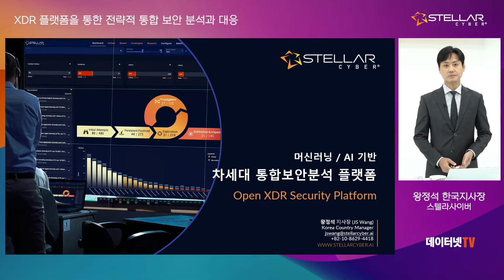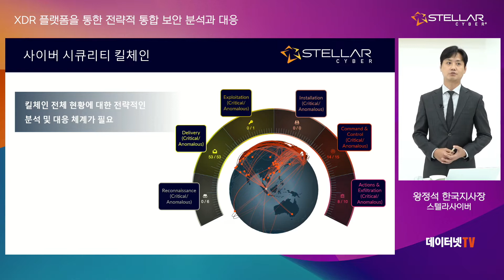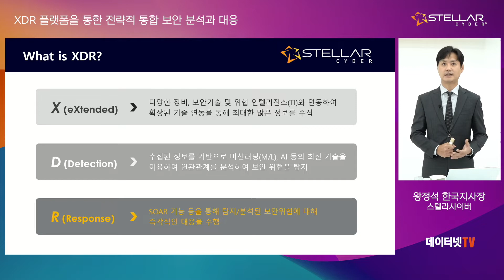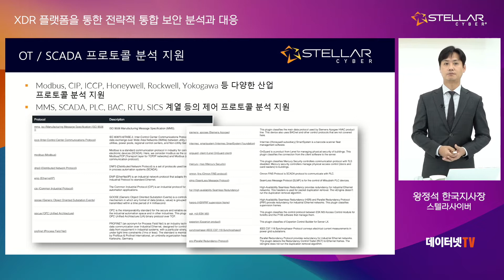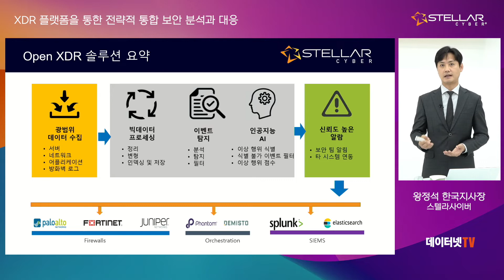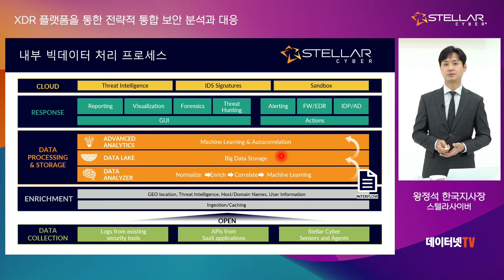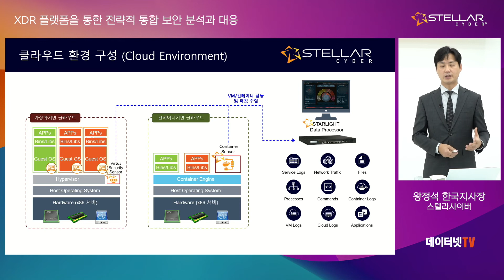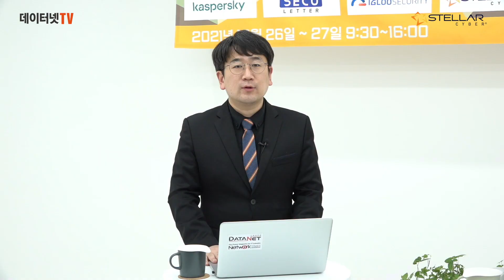[스텔라사이버] XDR 플랫폼을 통한 전략적 통합 보안 분석과 대응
데이터넷TV
[제20회 차세대 보안 비전 2021] 온라인 세미나 Day 1

■ 발표자
왕정석 스텔라사이버코리아 지사장
- SIEM/EDR/NDR 이후 XDR의 출현 배경 및 필요
- 머신러닝과 AI를 통한 킬체인 및 MITRE ATT&CK 대응 전략